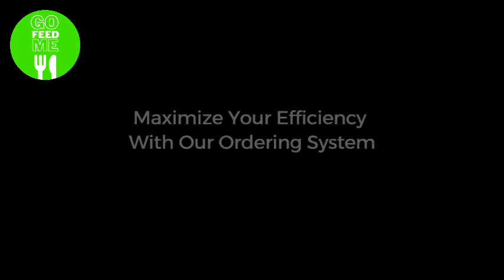Online Ordering Platform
Go Feed Me Online Ordering Platform Promo